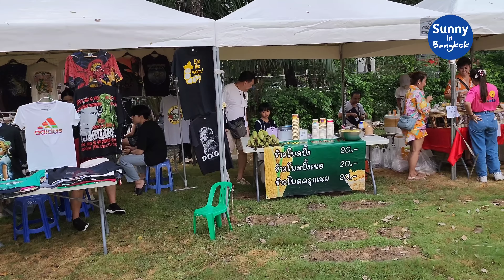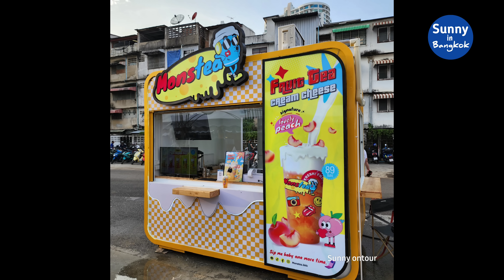เปิดวันแรก‼️ ไปเดินหาข้าวกินที่ จ๊อดแฟร์ แดนเนรมิต​ | JODD​FAIRS​ DanNeramit​ ,Bangkok​ Thailand​